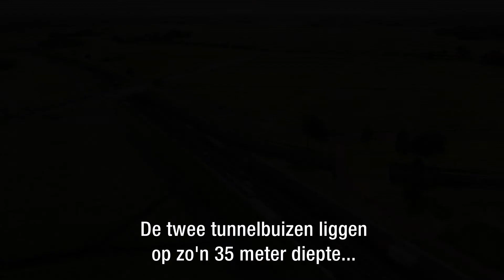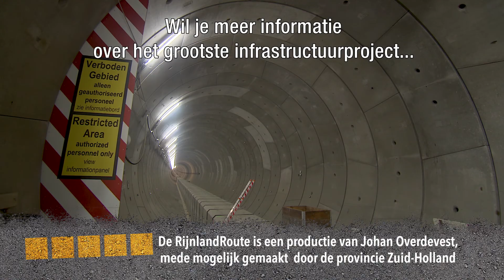De Rijnlandroute - Aflevering 6 met ondertiteling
In 'De Rijnlandroute' geeft Johan Overdevest een kijkje achter de schermen van dit enorme infrastructurele project van de provincie Zuid-Holland.

In deze aflevering van De Rijnlandroute de volgende onderwerpen:

- De bewoners van de Leidse wijk Stevenshof hebben nogal wat overlast ervaren door de aanleg van de verdiepte ligging van de nieuwe N434. Vooral de bewoners aan de zuidrand van de wijk zitten er al jaren met hun neus bovenop. Zo ook de familie Van Vlodrop. Huub en Lidy vertellen wat dat met hen doet. Johan heeft vervolgens een grote verrassing voor ze.

- De A44 wordt bij Leiden West verbreed van 2x2 naar 2x4 rijstroken. Eerder werden de oude viaducten gesloopt en daarvoor worden nu nieuwe, bredere, viaducten gebouwd. De betonnen kolommen waarop de nieuwe A44 komt te liggen worden ter plekke gestort. Johan helpt een handje mee, maar of dat nou zo'n goed idee is. ?

- De familie Van Vlodrop mag als verrassing mee de verdiepte ligging in van de nieuwe N434 die vlak voor hun huis ligt. Een grote wens gaat in vervulling en Huub en Lidy kunnen nu eindelijk eens zien wat er voor hun deur allemaal gebouwd is.